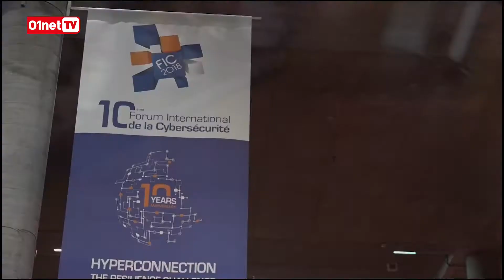Entreprises innovantes : comment les jeunes pousses sécurisent les grands groupes ? (FIC 2018)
Sur le plateau TV du FIC 2018 en partenariat avec 01netTV, Jérôme Colombain et Noémie Lefebvre-Mâarek reçoivent Jean-Baptiste Aviat Co-fondateur et Directeur technique Sqreen, et Emmanuel Gras Président d'Alsid.